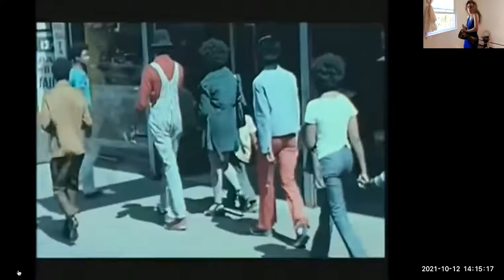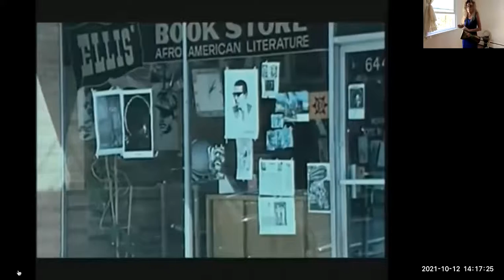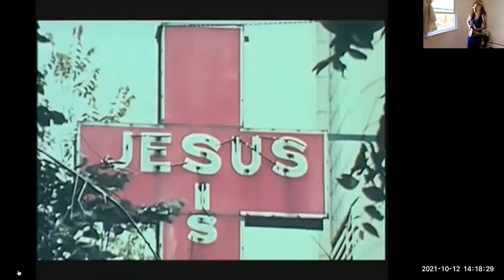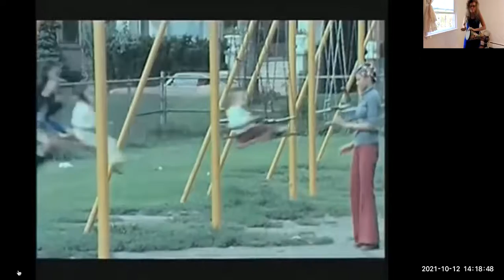WHAT'S GOIN' ON MARVIN GAYE SIGNED FOR THE DAY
Title says it all, Baby